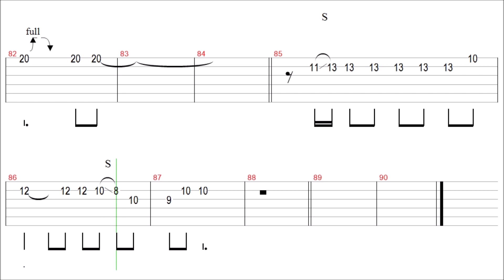Heart - Alone / Guitar Tab+BackingTrack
Thanks~❤

" Alone " Guitar Tutorial